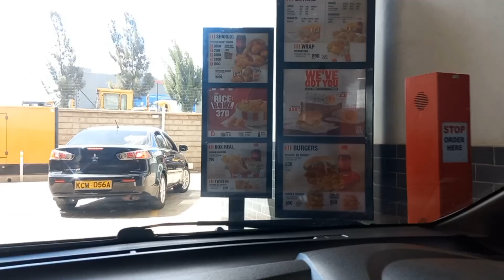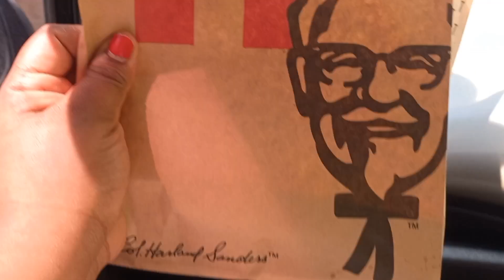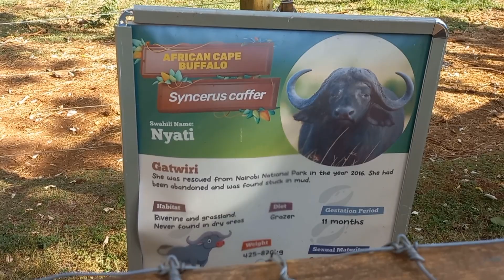A WEEK IN THE LIFE OF A KENYAN MOM 🌼|HOME ORGANIZATION|FAMILY ADVENTURES|FUN WEEKEND|COOK WITH ME